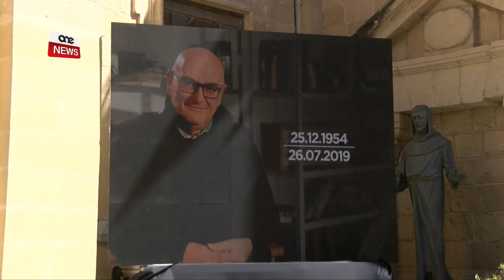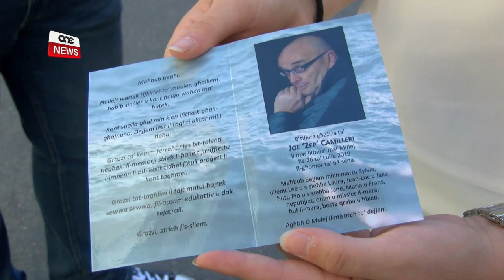MIJIET ISELLMU LIL ZEPP CAMILLERI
ONE.COM.MT •Fi knisja maħnuqa bin-nies fir-Rabat,  ingħata l-aħħar tislima Zepp Camilleri, meqjus bħala pilastru għat-teatru malti.
Ma’ one news, ibnu Jean Luc Camilleri qal li missieru kellu x-xewqa li meta jirtira jibqa’ jikteb u xogħlu jgawduh il-ġenerazzjonijiet ta’ wara.